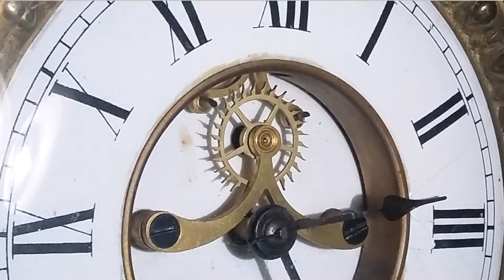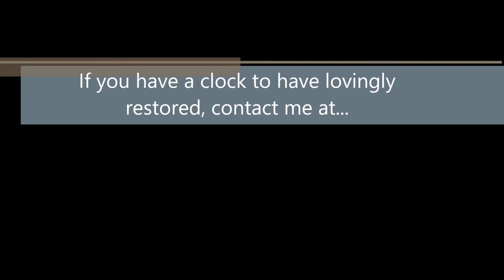Servicing a Seth Thomas Mantle Clock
Here's a short video highlighting some of the basic processes in servicing a clock. What is shown is pretty self evident but feel free to commend should you have any questions!